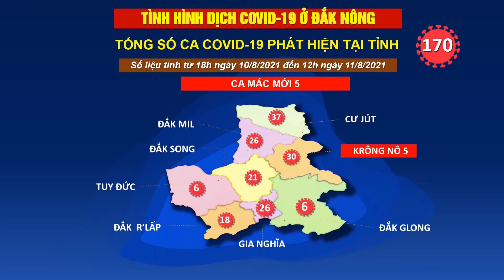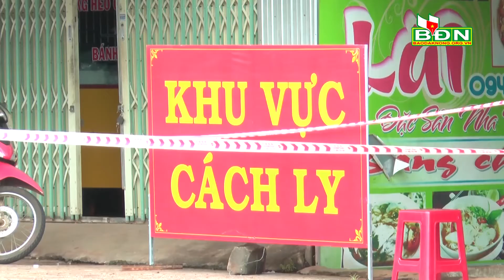Chương trình Tin tức Đắk Nông ngày 11/8/2021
Chương trình Tin tức Đắk Nông ngày 11/8/2021: Từ 16 h ngày 10 đến 16h ngày 11/8, Đắk Nông ghi nhận thêm 5 trường hợp mắc Covid-19 đều ở Krông Nô; Đắk Nông xác định 3 nhóm đối tượng là công dân của tỉnh đang ở các tỉnh, thành phía Nam để triển khai kế hoạch đưa đón về địa phương nếu có nhu cầu; Bắt đầu từ ngày 13/8, Hiệp hội doanh nghiệp trẻ Đắk Nông phối hợp triển khai ATM gạo 0 đồng tại địa bàn Tp Gia Nghĩa, các huyện Tuy Đức, Đắk R' lấp và Đắk Glong...